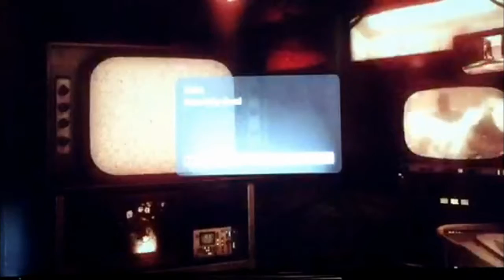Call of Duty Zombies Multiplayer EP.1 (w/randoms )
*Other Player*
jaspiegl727
GeneralAlarm9
ELITE X PYTHON